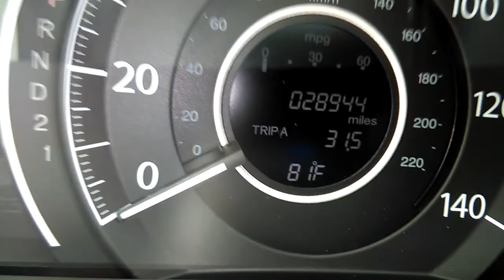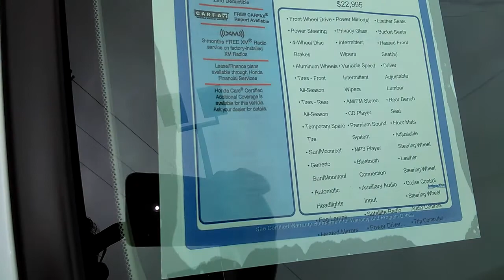Used Cars '13 Honda CR-V Ex L Rusty Wallis en Espanol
2013 Honda CR-V EX-L     $19,895.00
4 Cyl - 2.4L  Automatic   FWD  White/Black
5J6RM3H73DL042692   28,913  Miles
MECHANICAL
Drive-by-Wire throttle system
Front wheel drive
MacPherson strut front suspension
Multi-link rear suspension
Front & rear stabilizer bars
Motion-adaptive electric pwr rack-and-pinion steering
Pwr front ventilated/rear solid disc brakes
EXTERIOR
17" 10-spoke alloy wheels
P225/65TR17 all-season tires
Compact spare tire
One-touch pwr moonroof w/tilt feature
Roof rails
Chrome grille
Multi-reflector halogen headlamps w/auto-on/off
Fog lights
Full-length tail lights
Body-colored folding heated pwr mirrors
Heat-rejecting green-tinted glass
Rear intermittent wiper w/washer
Body-colored door handles
ENTERTAINMENT
328-watt AM/FM stereo w/CD/MP3/WMA player -inc: (6) speakers, subwoofer, auxiliary input jack, Bluetooth streaming audio, Pandora internet radio for iPhone only, speed-sensitive volume control, CD text display capability, USB audio interface, radio data system
XM satellite radio
Bluetooth connectivity
INTERIOR
Reclining leather heated front bucket seats -inc: 10-way pwr driver seat, driver pwr lumbar, adjustable active head restraints
Front seatback pockets
60/40 split sliding fold & tumble forward rear seats w/rear center armrest
Floor mats
Steering wheel-mounted audio, cruise & phone controls
Instrument panel w/blue & white backlit gauges
Multi-information display -inc: avg fuel economy, miles-to-empty, avg speed, Bluetooth, SMS text messaging , clock, compass, exterior temp, multi-angle rearview camera, Pandora internet radio, customizable door lock/interior light settings, oil-life indicator
Maintenance Minder system
Instrument panel-mounted leather-wrapped shifter
Pwr windows w/driver auto-up/down
Pwr door & tailgate locks
Remote entry system
Cruise control
Remote fuel filler door release
Security system
Immobilizer theft-deterrent system
Dual-zone auto climate control system
Rear seat heater ducts
12V pwr outlets -inc: front, center console
Conversation mirror w/sunglasses holder
Dual illuminated visor vanity mirrors
Driver-side garment hook
Map lights
Cargo area light
Door pocket storage bins
(4) cargo area tie-down anchors
Retractable cargo cover
SAFETY
Hill start assist
Anti-lock braking system (ABS) w/electronic brake distribution (EBD)
Brake assist
Vehicle Stability Assist (VSA) w/traction control
Daytime running lights (DRL)
Dual-stage, multiple-threshold front airbags
Front side-impact airbags w/passenger-side occupant position detection system
Front/rear side curtain airbags w/rollover sensor
3-point seat belts in all seating positions -inc: front automatic tensioning system, front adjustable seat belt anchors
Lower anchors & tethers for children (LATCH)
coches usados, carros usados, camiones usados,venta de coches usadas,la venta de coches usados,trocas usadas en dallas,tx,camionetas usadas dallas-venta camionetas usadas dallas tx,venta de coches de segunda mano,financiar coches,